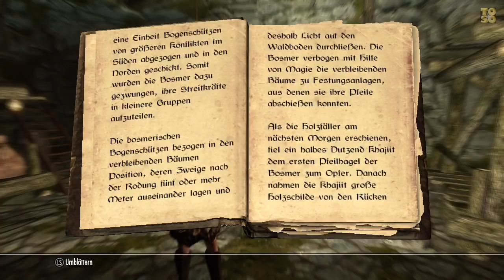Let's Play - The Elder Scrolls V: SKYRIM #003.1 BUCH TAKTIKEN IM 5jährigen Krieg 1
Dokumentiertes Let's Play (Gameplay) (HD) von

Publisher: Bethesda
Developer: Bethesda

Auf einen Blick:
Pro:
spannende Geschichte
motivierende Gilden-Aufgaben
große Waffen-Vielfalt
tolle Spielwelt
motiverende Charakter-Entwicklung
großer Handlungsspielraum
viele Aufgaben
meist gute Synchronsprecher
gelungene Steuerung
eingängiges Kampfsystem
umfangreiche Charakter-Erstellung
Contra:
grafische Schwächen
durchwachsene Wegfindung
unübersichtliches Favoriten-Menü
willkürliche Drachen-Angriffe
oberflächliches Begleiter-System

if (typeof getHeliosTag =='function') getHeliosTag(3471831, 170);